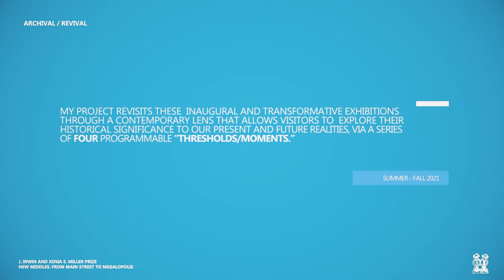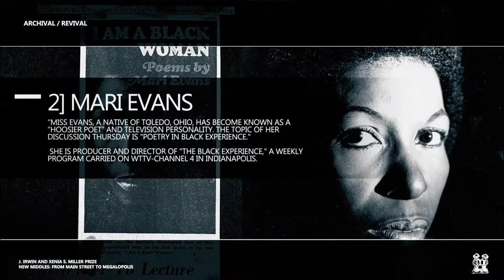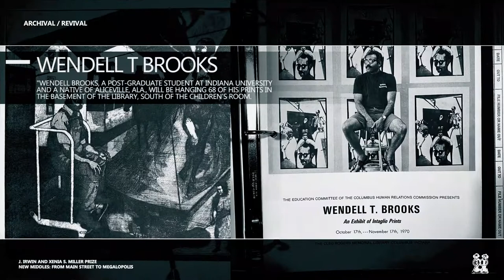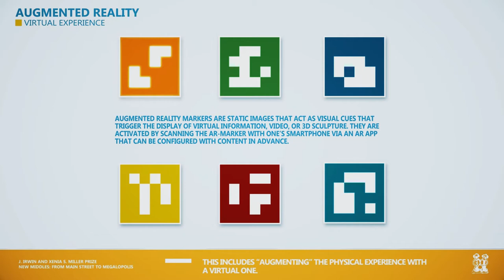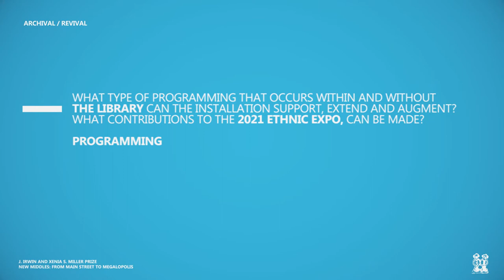2021 Exhibit Columbus Design Presentation: Olalekan Jeyifous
J. Irwin and Xenia S. Miller Prize Recipient Olalekan Jeyifous describes their Design Concept for 2021 Exhibit Columbus Exhibition, New Middles.